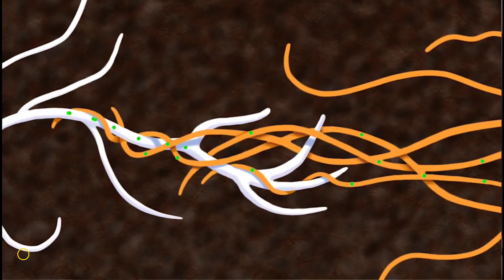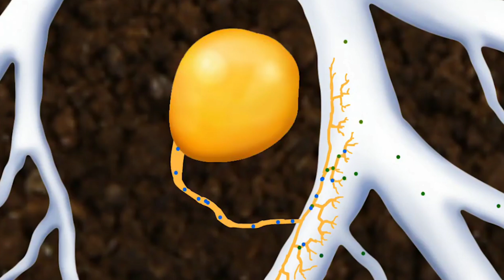माइकोराइजा के फसलों में चमत्कारी फायदें ? माइकोराइजा कैसे दें ? कहां से खरीदें ?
This video is all about mycorrhiza. This video contains following content-
what's mycorrhiza ?
How it's useful for crops
how to apply ?
Where from purchase mycorrhiza ?

SSP/ DAP/ Zinc/ Ferrous में कौनसा Fertilizer मिला सकते हैं और कौनसा नहीं ? नहीं तो क्यों नहीं ?

क्या फसलों में SSP (सिंगल सुपर फॉस्फेट) गर्मियों में देना चाहिए ? सही समय व तरीका क्या और क्यों ?

100% वैज्ञानिक सलाह- लहसून की अच्छी पैदावार व गुणवक्ता के लिए खाद/फर्टिलाइजर कब, कैसे और कितना डालें

सरसों में सल्फर की गणित समझे बिना, अच्छा उत्पादन लेना मुश्किल है, चाहे आप कितनी भी Urea/DAP डाल दें

सरसों में DAP व SSP के विकल्प NPK 12:32:16/ NPK 10:26:26/ NPKS 20:20:0:13 ग्रेड की सम्पूर्ण जनकारी..

NPK स्प्रै के फायदे तो है, लेकिन ज्यादा विश्वास उत्पादन व जमीन की उर्वरा सकती कही कम न कर दें ?

Regards
डॉ सुनिल भैड़ा, Ph.D. (B.H.U., Varanasi)
Scientist (Agriculture University, Kota, Rajasthan)
Editor & Chief: Ravina Choudhary